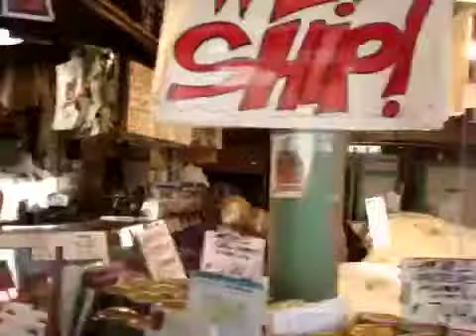Seattle Flying Fish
Pike place market I'm catching a flying fish!!